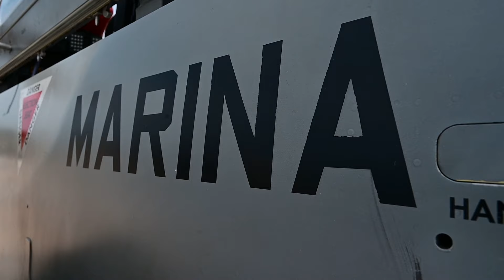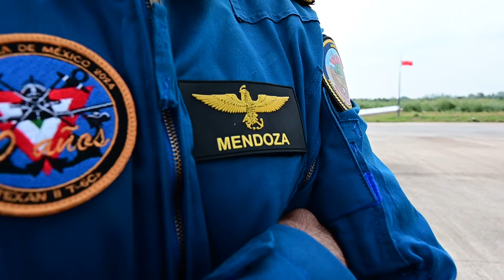Reportaje Naval: Escuadrilla de Aeronaves Texan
Estamos a sólo cinco de conmemorar el Bicentenario de la Promulgación de la Constitución Federal de los Estados Unidos Mexicanos de 1824 y creación de la ArmadaDeMéxico, te compartimos este ReportajeNaval sobre la Escuadrilla de Aeronaves Texan, que surcarán los cielos de Veracruz el próximo 4DeOctubre.